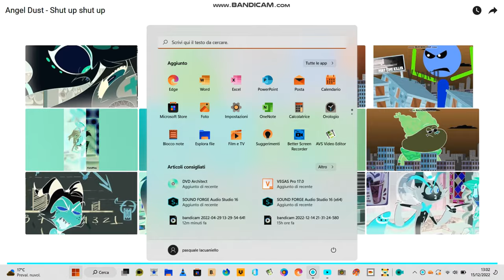Shut Up, Shut, Up In G Major